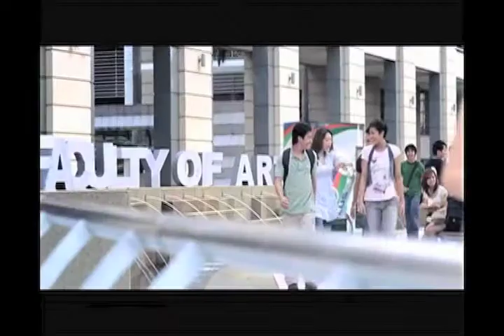NTU IHG Volleyball Female Finals